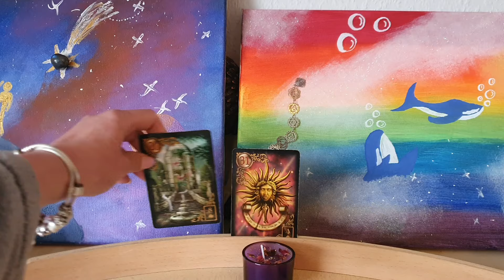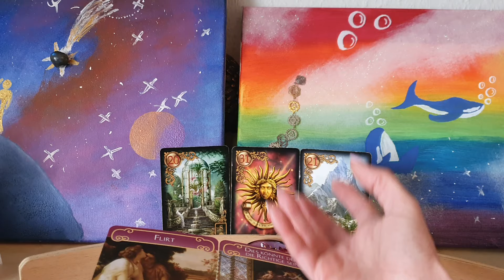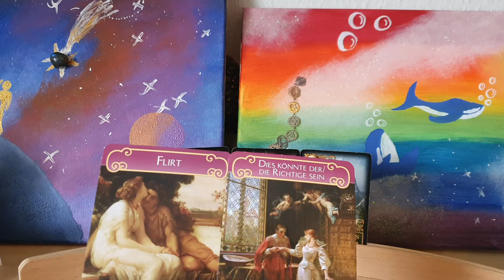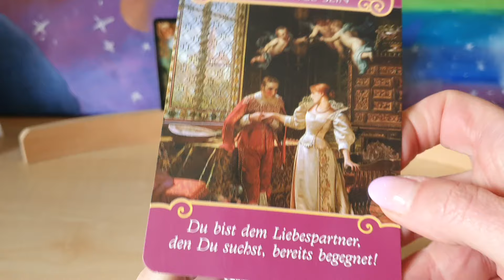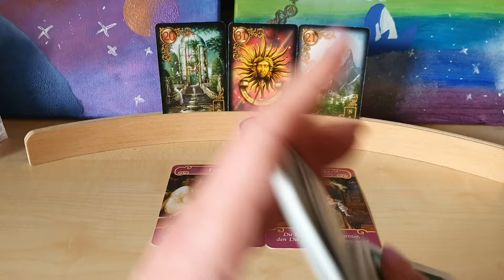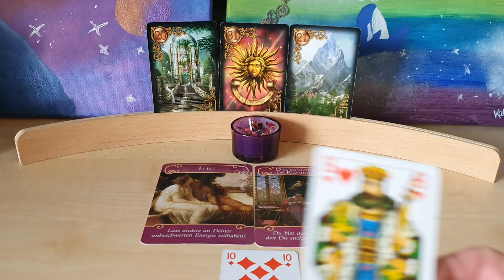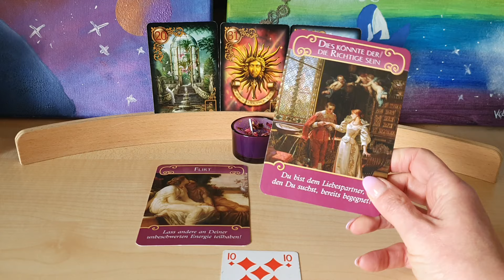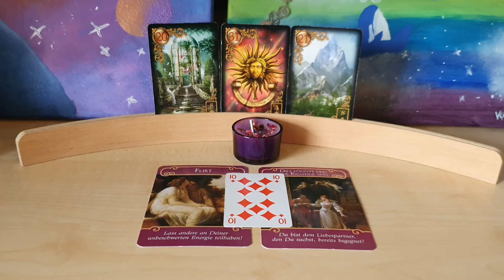Atme und warte auf ein Zeichen, bevor du handelst, Hilfe ist unterwegs 🥰🪄✨️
Konnte ich Dir weiterhelfen? 🫂 Dann freue ich mich wahnsinnig über eine Einladung zum Kaffee 🫂💞

1,99€ pro Minute aus dem deutschen Festnetz, Mobilfunk abweichend

schnell über neustes informiert wirst Du über meinen WhatsApp Kanal 👉 🪄

Ritual Box Tor 44, Beltane und Walpurgis (Kerze, Räuchermischung, Dein Sein Tee und Dir entsprechendes Gebet, Affirmation oder Ritual, was Dir gerade gut tut und Du für Dich brauchst 🫂)
88€ + 19 % Ust + 4€ Versand = 108,72€

Energie Arbeit Tor 44, Beltane und Walpurgis, womit vereinige ich mich ? Von welchem Samen lass ich mich befruchten? (8,88€)

Venus im Widder ♈️ und Mars in den Fischen 🐟 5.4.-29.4. Herzchakra Aktivierung, ich lasse mich berühren. Ich empfange und schenke Liebe? 🪄✨️🫂(6,88€)

rückläufiger Merkur 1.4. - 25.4. Das Universum lässt Dich hellfühlen, Du wirst angebunden, mit Deinem inneren Gefühl in Verbindung gebracht, dem wichtigsten psychischen Empfangsbereich (6,66€)

Merkur in Widder ♈️ 10.-14.5. Das erheben in ein neues Verständnis für Beziehungen, im miteinander und das auch fühlbar 🫂😘 🪄✨️🚪(6,33€)

Jahresorakel 2024, bitte schreibe Dein Sternzeichen/Element bei der Bestellung dazu 😘 (12,24 €)

36€+19%Ust = 42,84 + 3,50 € Versand = 46,34 €

Räuchermischung Frühjahrsputz, alle Fremdenergien raus aus der Aura 🪄✨️ auf die Seele hören ist die Devise 😘
21,84€ + 19%Ust + 3€ Versand = 28,99€

Oben wie unten Kerze, spreng die Fesseln Deiner Vergangenheit, sei wie Du bist 🪄🌞, mit entsprechenden Gebet,  Affirmation, Ritual, was Dir gerade gut tut und Du für Dich brauchst ✨️ (29€ + 19% Ust+3€ Versand= 37,51€, bitte beachten Kunden aus der Schweiz zahlen 17,99€ Versand, Kunden aus Österreich 11,99€ Versand)

Venus Pyramide, lass Deine Weiblichkeit aufblühen und erstrahlen, geh in die Empfänglichkeit, dann kannst Du auch vom Universum empfangen 🫂💞
(33€ + 19% Ust+3€ Versand= 42,27€, bitte beachten Kunden aus der Schweiz zahlen 17,99€ Versand, Kunden aus Österreich 11,99€ Versand)

Aktiviere "Dein Sein" Tee 💞 spül veraltete, Karmische schlacke, die nur noch nach hängt aus Deinem System und mach es Dir schön, verdient ist verdient 🪄❤️
inkl. Lotus Tee Ei + 9,99 € = 37,08€

Harmonisierung Deines Wurzelchakras durch ein höheres Bewusstsein, was blockiert Deine Liebe (8,77€)